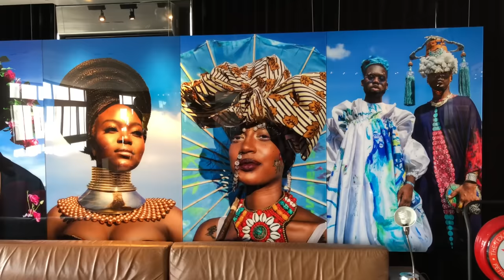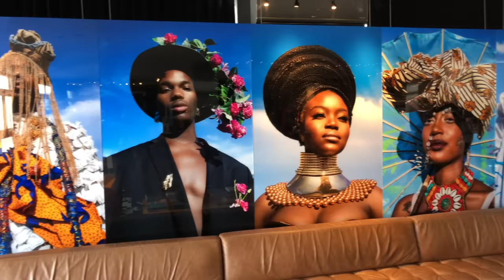APARTAMENTO GIGANTESCO E IMPRESSIONANTE - ELE MISTURA TUDO E DEIXA A CASA MAIS FELIZ E COLORIDA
Visitei o designer de interiores Diogo Oliveira em seu apartamento gigantesco em plena Avenida Paulista, onde ele vive com quatro buldogs.
O apartamento é uma mistura total, não só de mobiliários de design internacional e obras de artes por todos os lados, mas também por uma mistura de estilos, de pessoas, de culturas e de pensamentos.

Assista a esse vídeo. Ele vai te provocar, estimular e inspirar.
Quer conhecer mais sobre o universo nada convencional que o Diogo mostra no instagram?

Ah... quer comprar meu livro Life by Lufe - Onde vive você?

Lufe Gomes
Caixa Postal 31296
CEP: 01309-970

:O)

Sigamos Juntos!!
bjs
Lufe